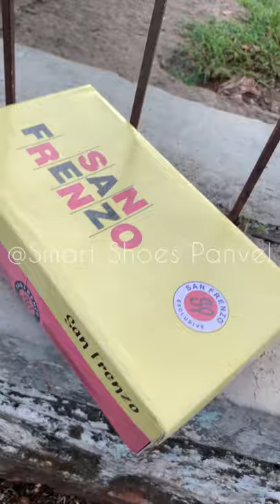SAN FRENZO FORMAL LOAFERS